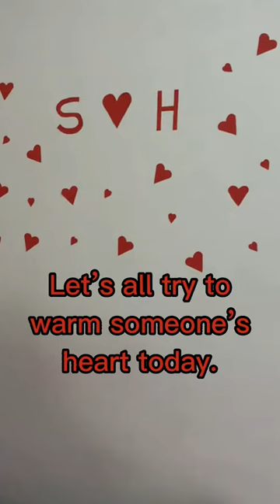Love | Sweet | Express | Surprise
Best Valentine’s Day Gift Box Competition

It’s the season of love!

Express your love in the most creative way possible to your significant other and stand a chance to win valuable Oriflame gift vouchers.

How to participate :

• Be creative and design the best gift box to express your love.
• Post a picture or a video of the gift box in the comment section of this post.
• Use the below hashtags.

Love | Sweet | Express | Forever